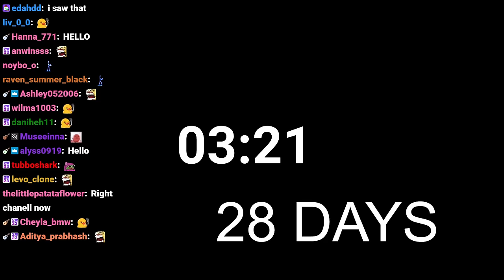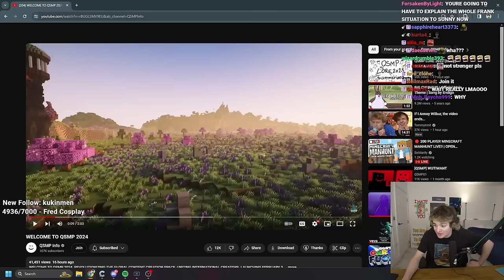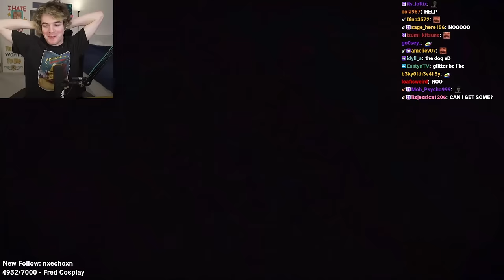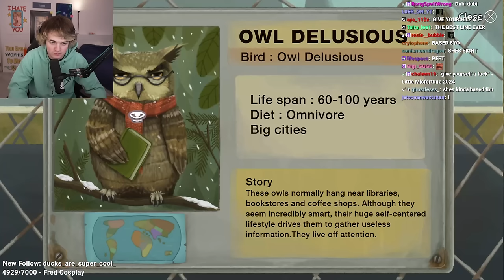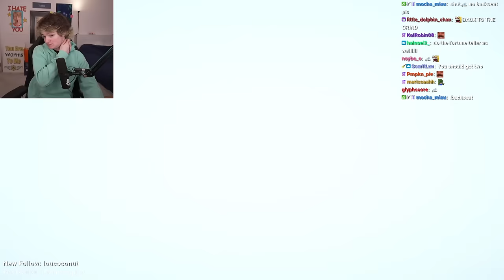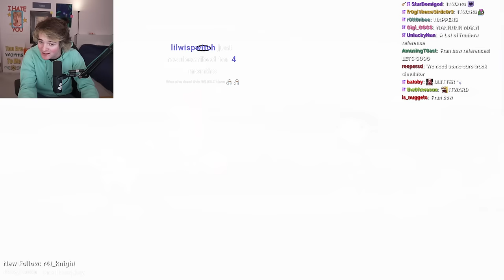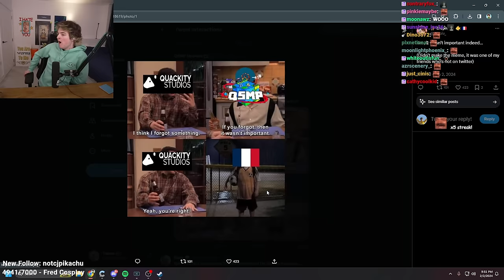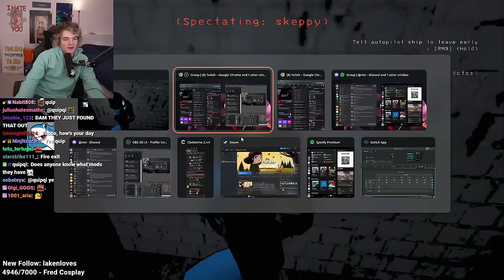The QSMP trailer dropped NEW MODS + LITTLE MISFORTUNE + TRUCKS | Tubbo VOD 2nd February 2024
{Original title: The QSMP trailer dropped NEW MODS + LITTLE MISFORTUNE + TRUCKS + MASSIVE LETHAL COMPANY LOBBY @10PM}
In this VOD Tubbo reacted to the new QSMP trailer and speculated which new mods are added! Then he played Little Misfortune for the first time and played Lethal Company with friends!

Time stamps:
0:00 starting soon
4:15 Just chatting
11:20 watching qsmp trailer
15:23 analyzing qsmp trailer/new mods
39:23 Just chatting
52:45 Little Miss Fortune
3:31:19 Just chatting
4:02:16 Lethal company w/ Badboyhalo, Cellbit, Foolish, Kkeppy, Sneegsnag & Gumi
5:02:36 Ending stream